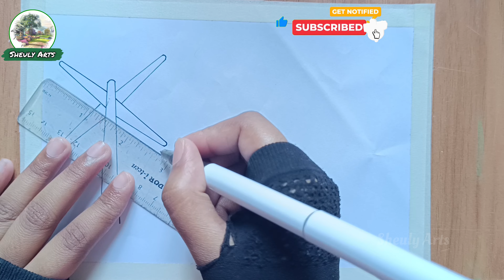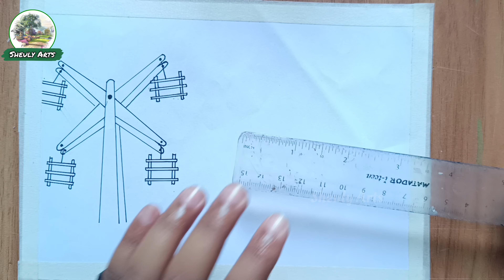Boishakh Mela Drawing | নববর্ষের ছবি আঁকা | Pohela Boisakh Drawing | বৈশাখী মেলার দৃশ্য আঁকা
Boishakh Mela Drawing | পহেলা বৈশাখের ছবি আঁকা | Pohela Boisakh Drawing | বৈশাখী মেলার দৃশ্য আঁকা

boishakhimeladrawing